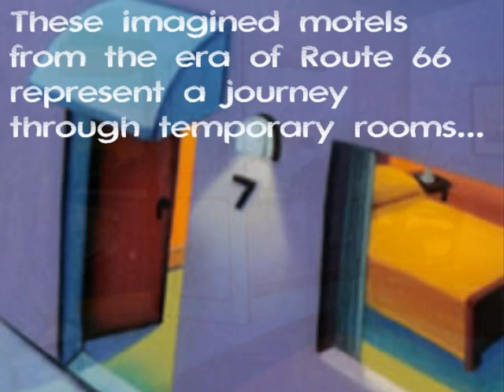Retro Art by Victoria Taylor-Gore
This series of pastels by Victoria Taylor-Gore - represents an imaginative journey down the Route 66 of the 1940's through the 1960's.